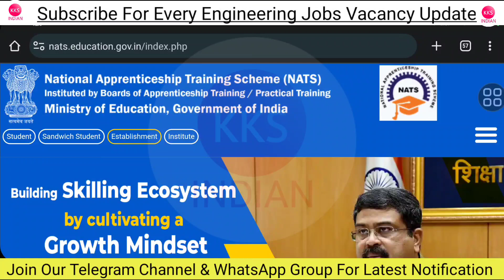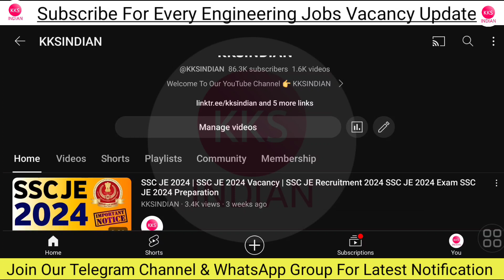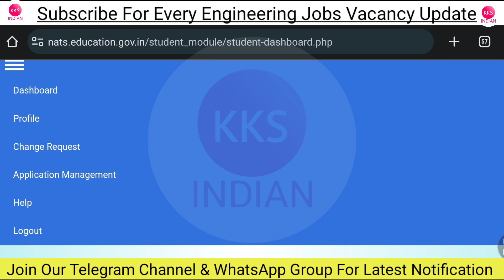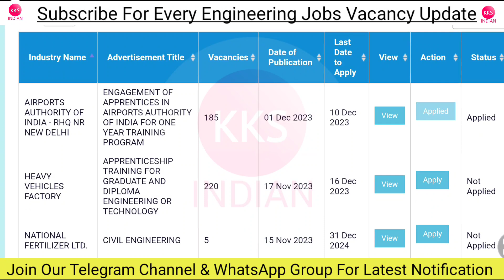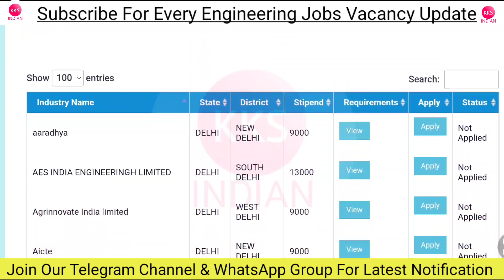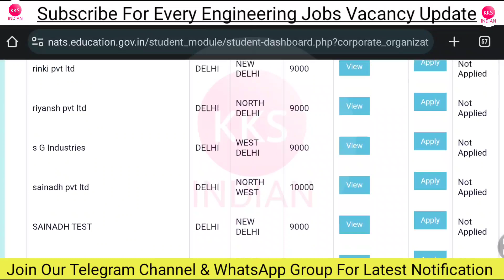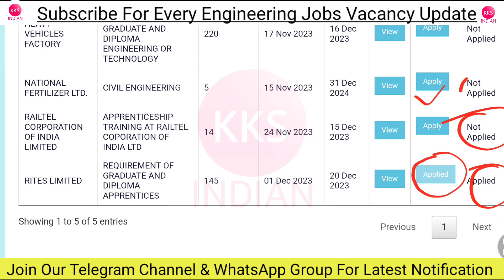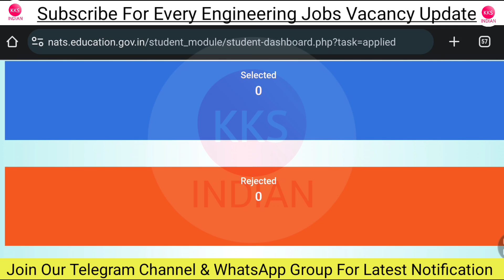NATS Apprentice Training Apply | NATS Registration | NATS Apprentice Training Apply 2023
NATS Apprentice Training Apply 2023 | NATS Registration | NATS Apprentice Apply After Verification

Note: Seat Limited hai Join Immediately.